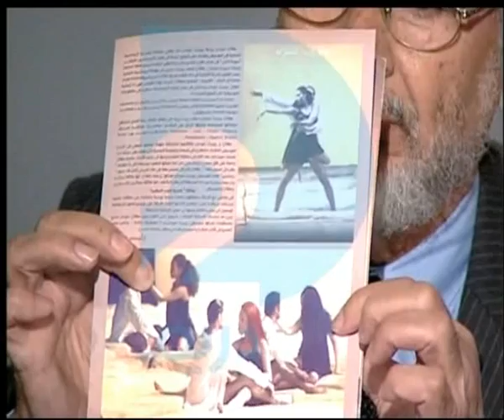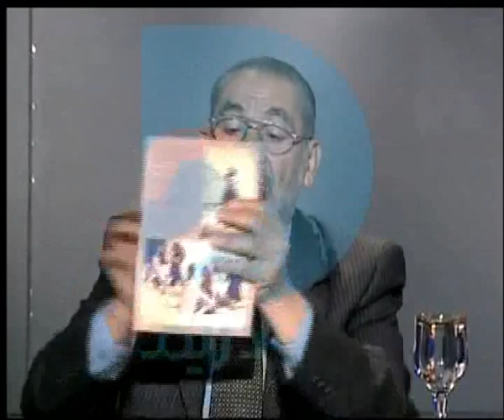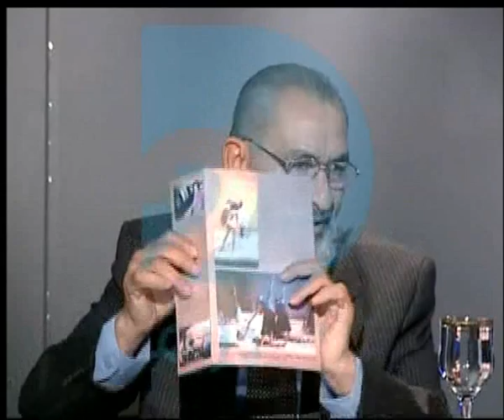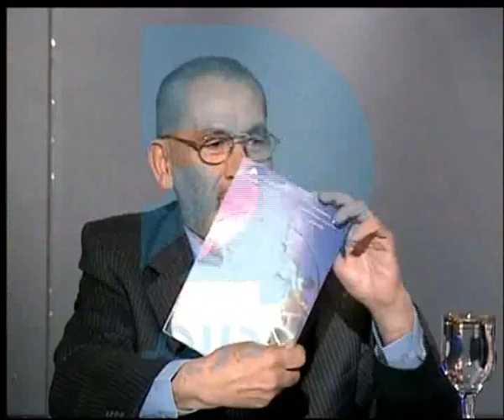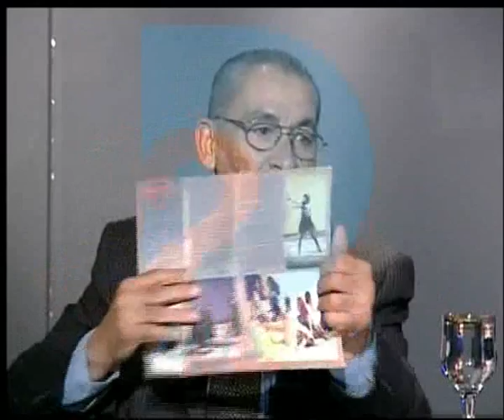محمد مرسي وقيادات الاخوان للإبراشي : رجل الراقص بين فخدي الراقصة